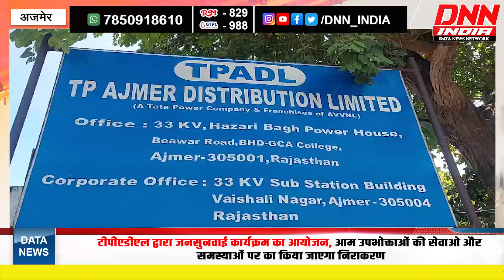TPADL द्वारा जनसुनवाई कार्यक्रम का आयोजन,आम उपभोक्ताओं की सेवाओ और समस्याओं पर का किया जाएगा निराकरण